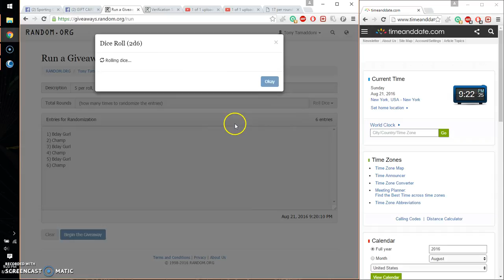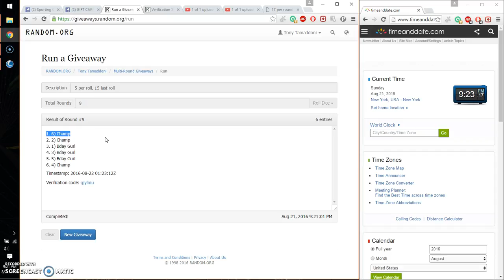5 per roll, 15 last roll